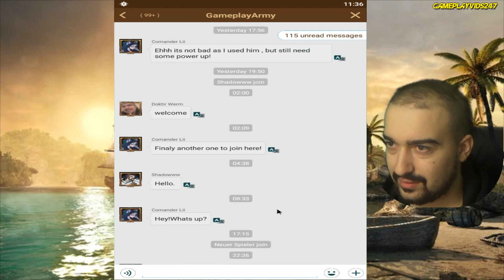NEW SQUAD MEMBER! - AFK Arena Gameplay - (Walkthrough Android #6)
AFK Arena Gameplay: #6 - NEW SQUAD MEMBER! - (AFK Arena  Walkthrough Android). This is my Full AFK Arena Guide for Android I hope you all enjoy!

【Collect an array of legendary hero cards】
Discover heroes and factions that each possess their own unique and gorgeous art style inspired by Celtic mythology. You'll want to add each and every card to your collection!

【Kick back and enjoy all the rewards that come your way】
Work and study will become the last thing on your mind as you enjoy playing AFK Arena. No complicated gestures or strategies needed. Let your army of heroes fight and amass riches for you. All it takes is ten minutes a day!

【Uncover secret treasures in mazes】
Venture deep into the heart of Esperia's many mazes situated within the Peaks of Time. Play at your own pace without time restrictions or deadlines.

【Unite and fight together with players all around the world】
Forge alliances with other players you meet and take on an array of dangerous opponents together! Assemble a robust team of heroes and go to battle in AFK Arena's global 'Legends' Championship'.

【Strategize and dominate】
You’ll be surprised at just how many hero formations are possible as you overcome each of your adversaries. Get more out of heroic unions and factional bonuses as they play to your advantage and allow you to turn the tide of battles at your fingertips.